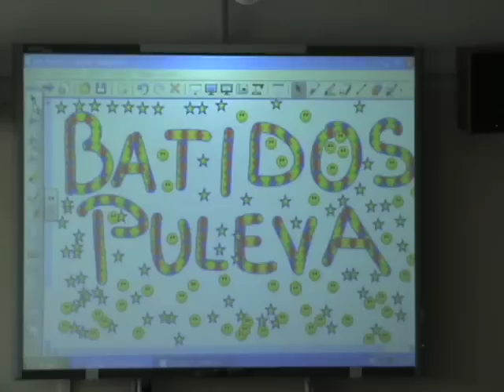Grupo: GANDASEGI 5B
CENTRO CEIP GANDASEGI Grupo: GANDASEGI 5B Clase: 5B Localidad  GALDAKAO (VIZCAYA) Participantes: 23